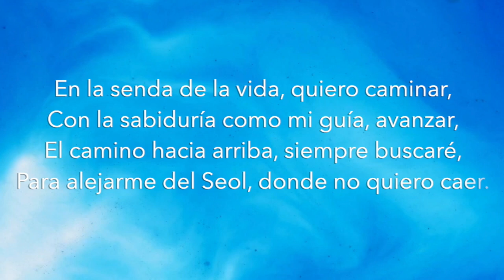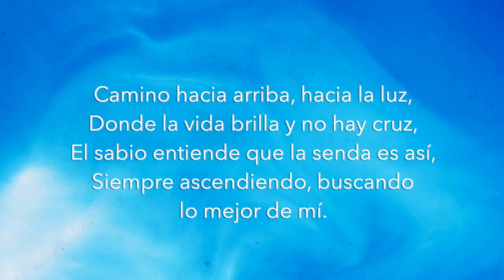MUSICA CRISTIANA EJERCICIO 180 BPM LIBRO Proverbios 15: 24 Camino Hacia Arriba Deseando De Dios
Con esta música, podrás:

1️⃣ Mantenerte motivado durante tus entrenamientos con ritmos alegres y mensajes edificantes.
2️⃣ Alejarte de las distracciones del mundo y enfocarte en tu bienestar físico y espiritual.
3️⃣ Encontrar paz y sabiduría en las palabras inspiradas de las Escrituras.
4️⃣ Sentir la presencia de Dios a tu lado mientras te esfuerzas por alcanzar tus metas.

En la senda de la vida, quiero caminar,
Con la sabiduría como mi guía, avanzar,
El camino hacia arriba, siempre buscaré,
Para alejarme del Seol, donde no quiero caer.

Camino hacia arriba, hacia la luz,
Donde la vida brilla y no hay cruz,
El sabio entiende que la senda es así,
Siempre ascendiendo, buscando lo mejor de mí.

No quiero descender a la sombra del temor,
Prefiero elevarme hacia el amor del Creador,
Con cada paso, me alejo del abismo,
Y subo más alto, con fe y optimismo.

El sendero de la vida no es fácil de recorrer,
Pero con sabiduría, sé que puedo vencer,
Porque en la altura, encuentro paz y verdad,
Y dejo atrás la oscuridad.

Así seguiré, hacia lo alto sin dudar,
Con la sabiduría como estrella a guiar,
Porque en el camino hacia arriba, encontraré,
La vida eterna que siempre anhelaré.